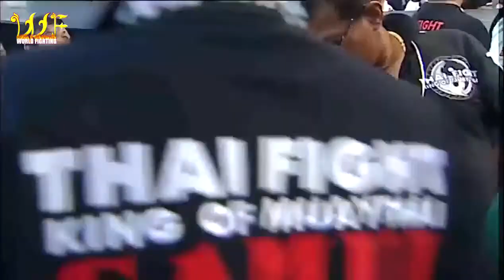Tengnueng Sitjesairoong VS Gaetan Dambo | THAI FIGHT SAMUI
* Hope you prefer all my uploads .